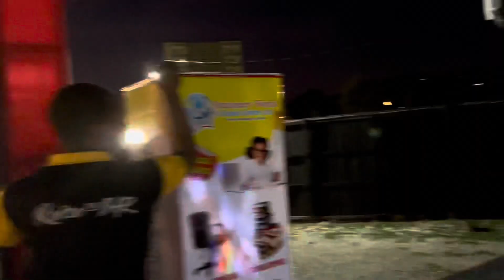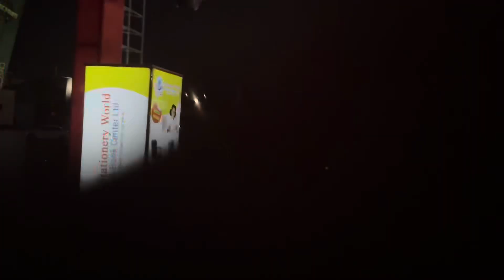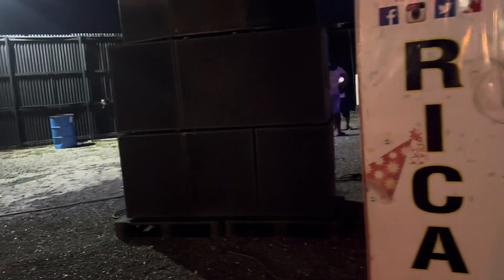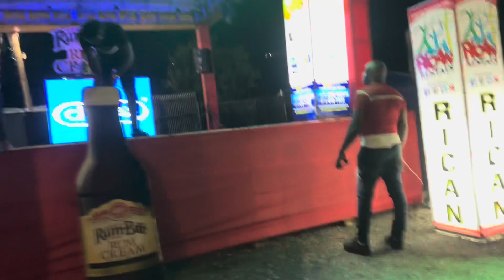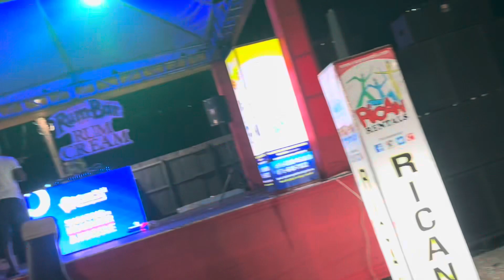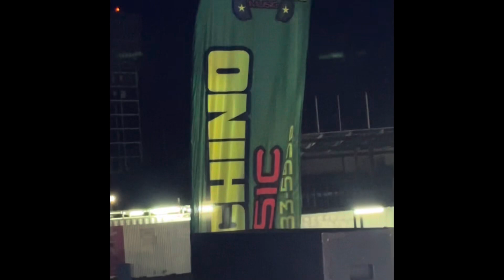ALPACHINOMUSIC AT RETROFLEX MASS CAMP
BIG UP MY ENTIRE STAFF
RORY
BERGIE
ALPACHINOJR
TALPACHINO
BLAZE
ARCH
ENGLISH
OTIS
RICAN
LIKKLE GENUS
 FOR A FLAWLESS JOB YESTERDAY
ALSO WANT TO BIG UP
RYAN KASH SUPREME
NEW KIDZ NUH GRAIN
AUTHOR WALE

MY ENTIRE FAMILY
RETROFLEX WAS A GREAT THE PARTY BEEN GROWING FROM STRENGTH TO STRENGTH NUH LOVE AND RESPECT🫡🙏🏿🏆🏆🏆🏆🇯🇲🇯🇲🇯🇲🎶🎶🎶